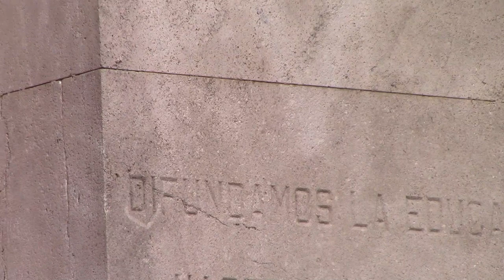03 MONUMENTOS DE JOSÉ FIORAVANTI EN PALERMO POR JUAN LAZARA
Monumentos, José Fioravanti, Historia del Arte, Patrimonio Público, Turismo

Videos de la clase pública que el prof. Juan Lázara brindó a sus alumnos deL CURSO DE MONUMENTOS PÚBLICOS DE ESEADE. Se visitaron los monumentos del entorno de la institución, partiendo desde Plaza Italia hasta llegar al Rosedal.

Categoría
Formación